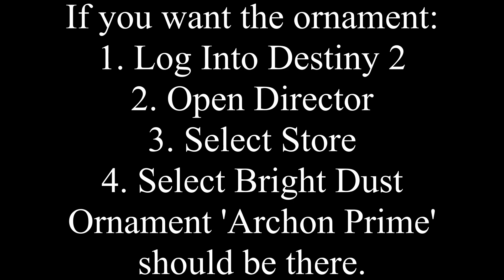ARCHON PRIME ORNAMENT SHOWCASE - DESTINY 2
Archon prime ornament showcase in Destiny 2.